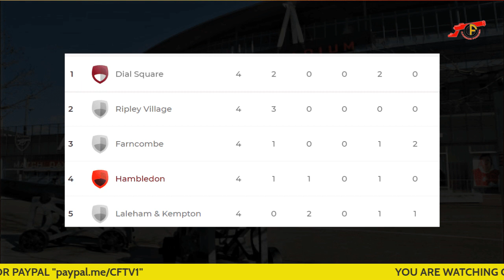ALL THE LATEST ARSENAL FOOTBALL CLUB NEW NOW SAKA INJURY SCARE, HAVERTZ & MORE!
ALL THE LATEST ARSENAL FOOTBALL CLUB NEW NOW SAKA INJURY SCARE, HAVERTZ & MORE!AFC